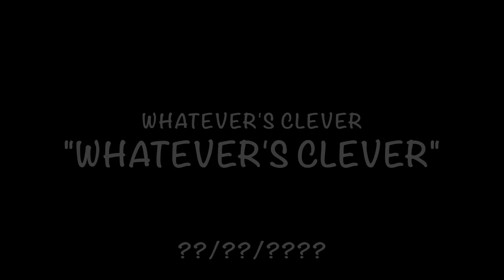"EMOTION IN MOTION" DISCIPLES OF THE CANYON//WHATEVER'S CLEVER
Disciples of the Canyon & Whatever's Clever bring you, "Emotion in Motion."

"A short film/ music video to display our cities finest landmarks, features, sanctuaries, and feelings, as well as OccipitalFlowz' fresh and out of the ordinary sound and style. Sit back. Relax. And enjoy."

Recording was taken by both Lockjaw & OccipitalFlowz.
Instrumental ["Razzmatazz"] produced by OccipitalFlowz.

Off "The Arrangement" beat tape! Out now!

Video produced by Lockjaw.

OccipitalFlowz presents
"Celestial Gardens"
08/01/2016

Whatever's Clever presents
"Whatever's Clever"